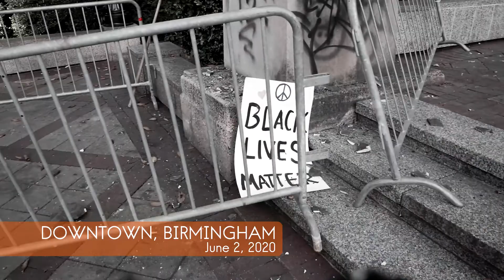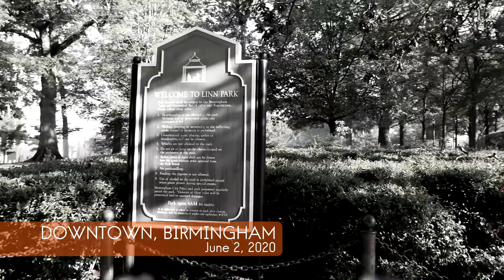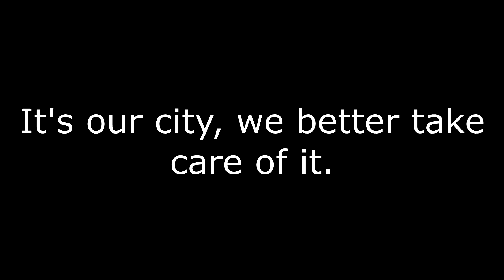After Riot Birmingham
A quick video from the riot's in Birmingham, Alabama